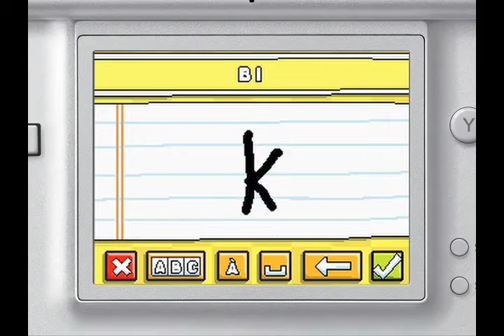Scribblenauts DS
Scribblenauts is an emergent puzzle action video game developed by 5th Cell for the Nintendo DS published by Warner Bros. Interactive Entertainment. The game was released September 15, 2009 in North America, September 30, 2009 in Australia, and October 2009 in the United Kingdom. It is the third Nintendo DS video game made by 5th Cell, the first two being Drawn to Life and Lock's Quest. The objective of Scribblenauts, as implied by its catchphrase "Write Anything, Solve Everything", is to complete puzzles to collect "Starites", helped by the player's ability to summon any object (from a database of tens of thousands) by writing its name on the touchscreen. The game is considered by its developers to help promote emergent gameplay by challenging the player to solve its puzzles within certain limitations or through multiple solutions. [Via. Wikipedia]